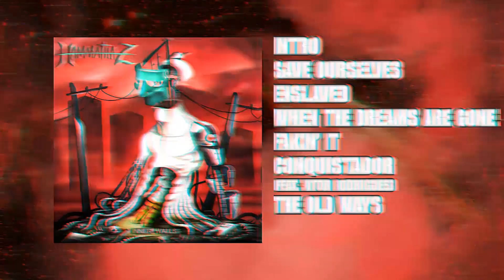Hammathaz | "Fakin' it" [Inner Walls EP 2013]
Hammathaz - Inner Walls EP 2013